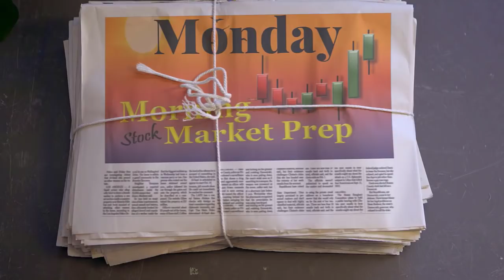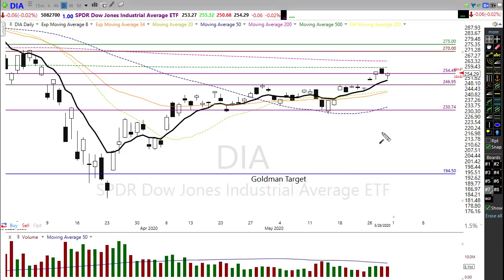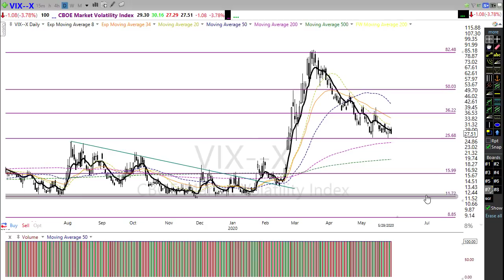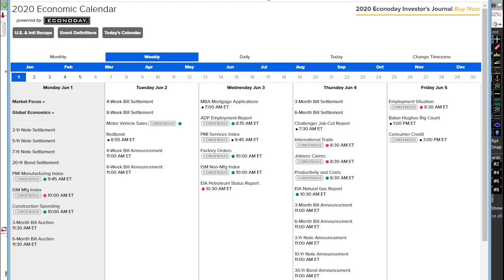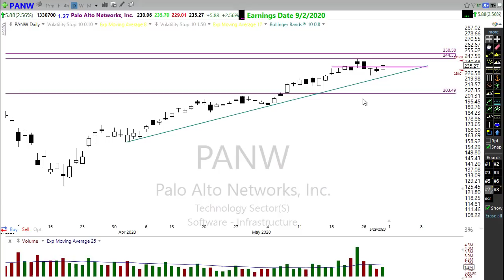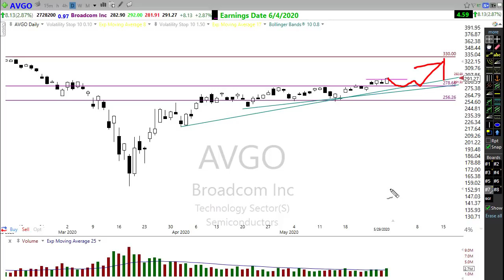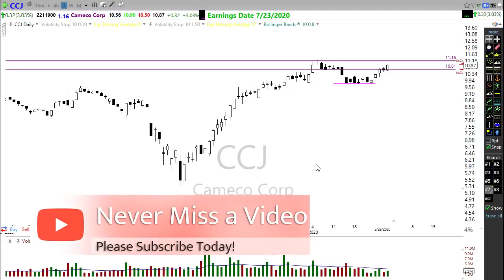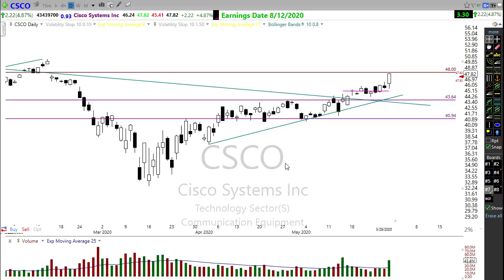Morning Market Prep | Stock & Options Trading | 6-1-20